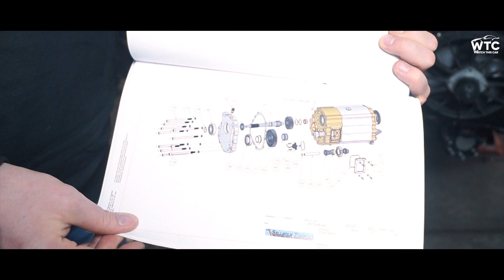tydzień #9 Projekt FMIC EU budowa Nissana 200SX Silvia S15 spec drift car Grzegorz Hypki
Projekt FMIC.EU
tydzień #9
budowa Nissana 200SX Silvia S15
spec drift car Grzegorz Hypki